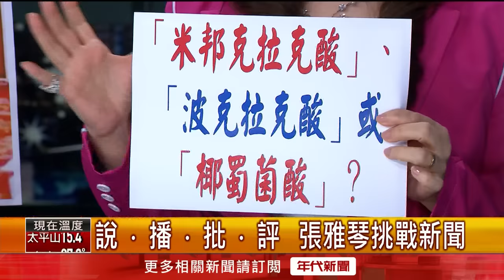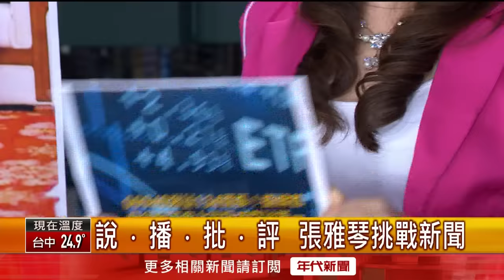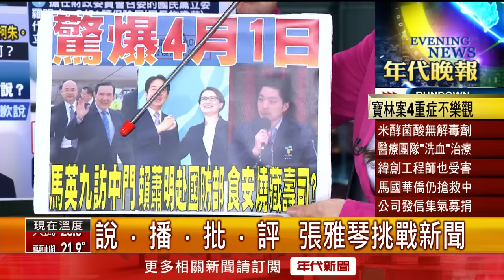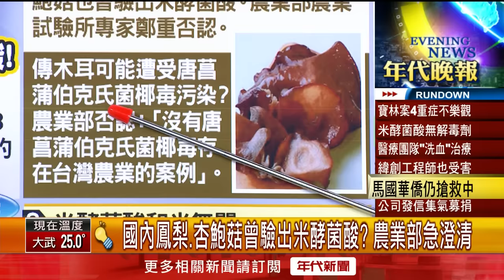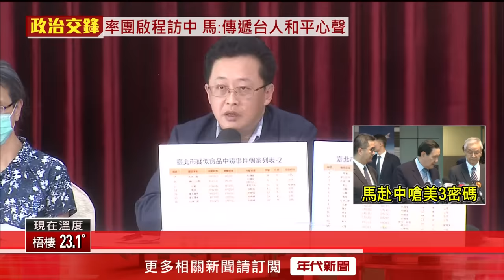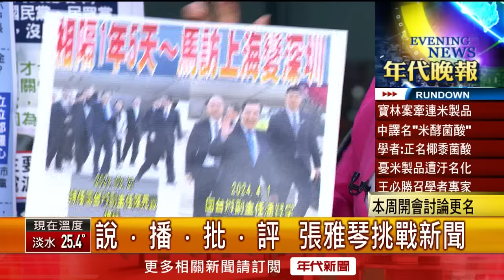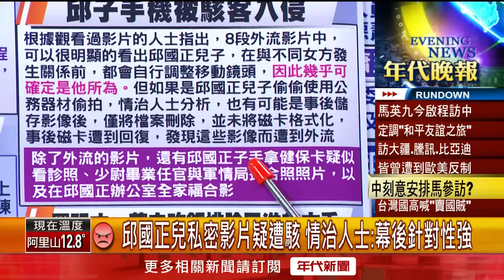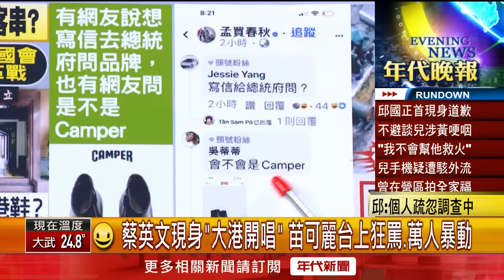《寶林31例「14人驗出米酵菌酸」 食物送驗皆呈陰性》【2024.04.01『1800年代晚報 張雅琴說播批評』】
●米酵菌酸生成3大要件 薛瑞元:不太可能飄洋過海
●避免汙名化常用食材 王必勝:將討論米酵菌酸更名
●寶林茶室3家分店欠繳保費! 北市再重罰100萬元
●蔡英文現身「大港開唱」 苗可麗台上狂罵.萬人暴動
●00940淨值跌至9.73元! 驚見「174.168」神秘數字
●3人用餐後不適 島語:調查中.不能斷言食物有問題
●羅森伯格今晉見英.賴! AIT:展現美對台堅定承諾
●馬二次訪中! 國台辦副主任接機 直奔「大疆」參訪
●宋仲基客串「淚之女王」 網嗨:文森佐來幫忙打官司

下載【年代電視】APP：
iOS平台：